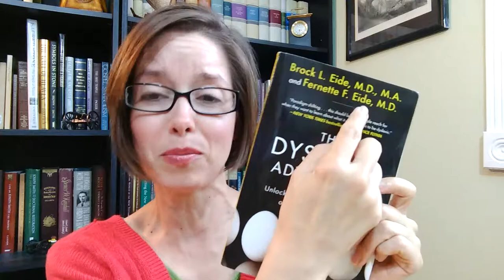Have Dyslexia in Your Home? This is a MUST READ! -- The Dyslexic Advantage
Have a kid with dyslexia -- or think you have a kid with dyslexia?

This is the FIRST book I recommend you read!

When you get done, you'll know that a dyslexic kid has SUPERPOWERS. (It radically changed how I looked at my 3 that have dyslexia!)

To get encouragement, tips, and awesome resource reviews, like my Facebook